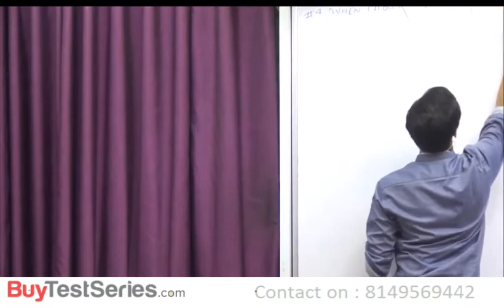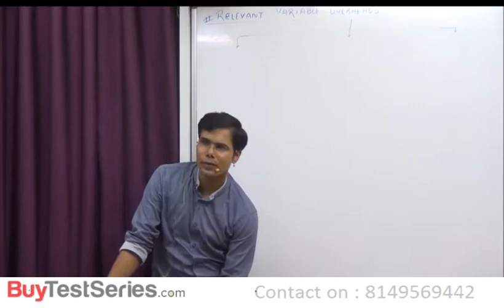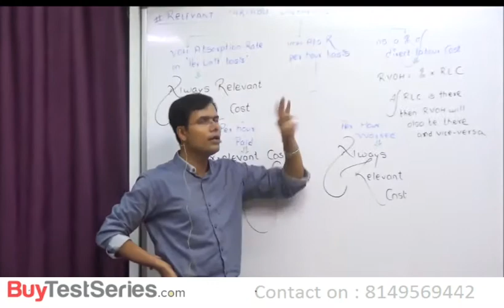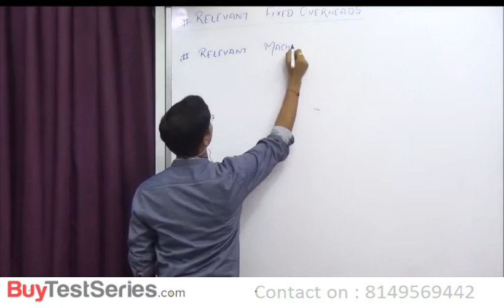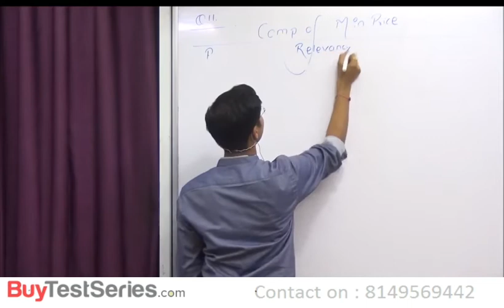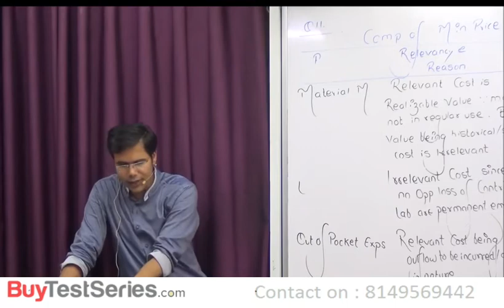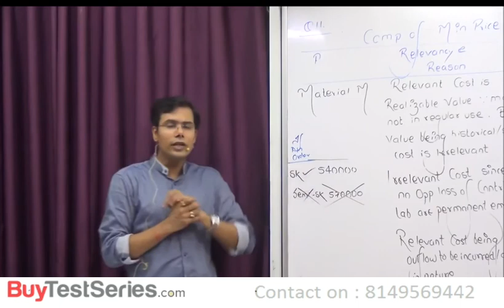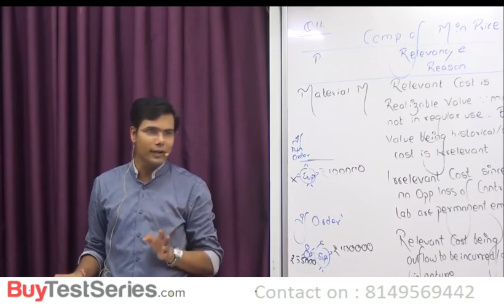CA Final COST Crash Course Video Lectures 2 by CA Praveen Khatod